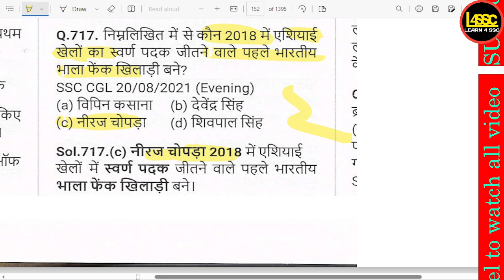कौन 2018 में एशियाई खेलों का स्वर्ण पदक जीतने वाले पहले भारतीय भाला फेंक खिलाड़ी बने?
kaun 2018 mein eshiyaee khelon ka svarn padak jeetane vaale pahale bhaarateey bhaala phenk khilaadee bane?
Who became the first Indian javelin thrower to win an Asian Games gold medal in 2018?

writeralok